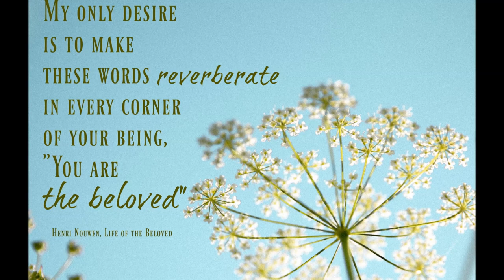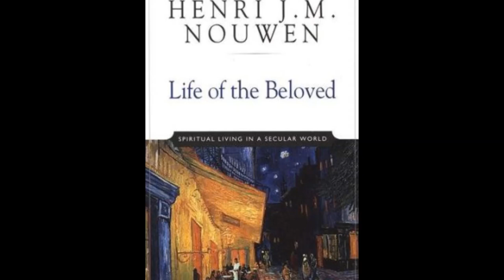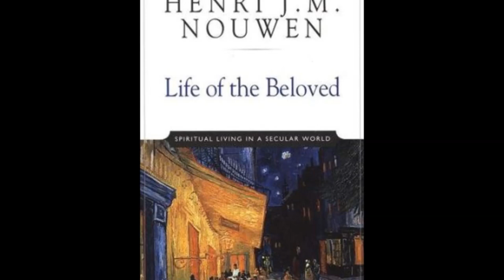EMBRACING YOUR BROKENNESS - HENRI NOUWEN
Henri Jozef Machiel Nouwen, was a Dutch Catholic priest, professor, writer and theologian. His interests were rooted primarily in psychology, pastoral ministry, spirituality, social justice and community.